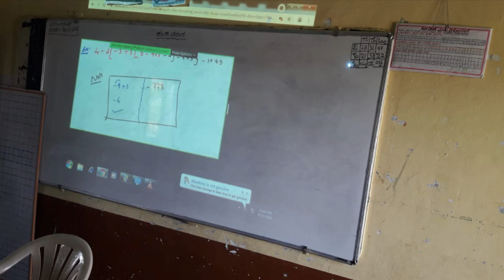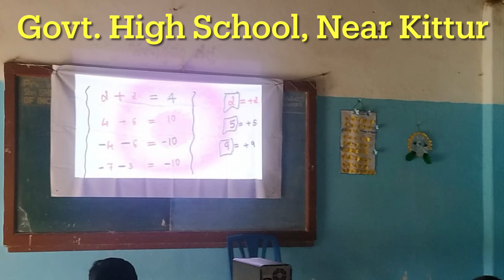From Classroom to Classroom :Teaching Math Basics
In this video, I share cherished memories from my journey of conducting basic math courses in various schools. These photos capture the moments, interactions, and smiles as I worked to ignite a love for math in students across different classrooms. Join me in revisiting these special experiences that have shaped my path as a math teacher.